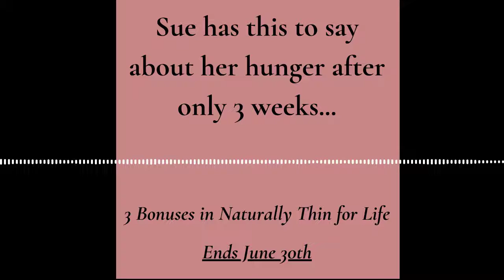Sue's new hunger thoughts... in less than 3 weeks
In less than 3 weeks Sue's hunger relationship has her never thinking about food unless she is hungry.
Loving your hunger relationship like Sue is the fastest way to Naturally Thin mental freedom AND your goal weight.
It doesn't take much time because it is how you are meant to experience hunger.
Join Naturally Thin for Life by June 30th at midnight for
1. LIVE Love Your Hunger bonus +
2. Special price for your lifetime membership +
3. Your workbook shipped right to your doorstep.